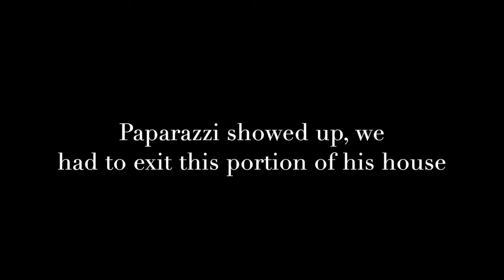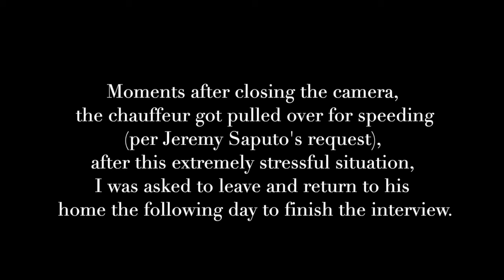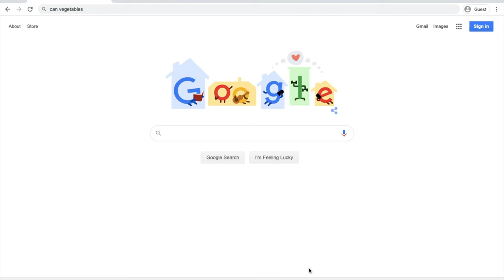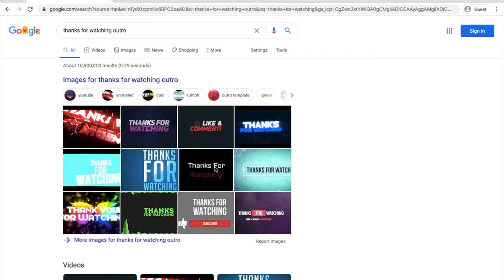73 Questions with Jeremy Saputo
The world-famous Jeremy Saputo is interviewed by V0GU3's very own Jason. The multi-millionaire is a busy guy, so Jason chats with him while he's walking about his estate. Find out about Jeremy Saputo's favorite TV shows, how his home stays kempt during quarantine, and what he calls long-time pal Mark (Zuckerberg) in this episode of V0GU3's 73 Questions.